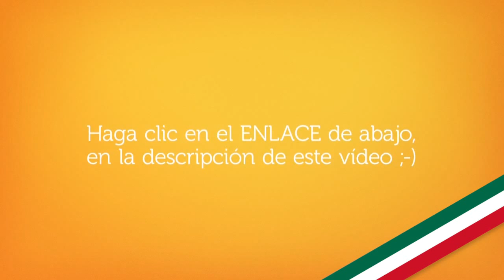Vuelos a Chile | Consigue aquí los vuelos más baratos en todo México!